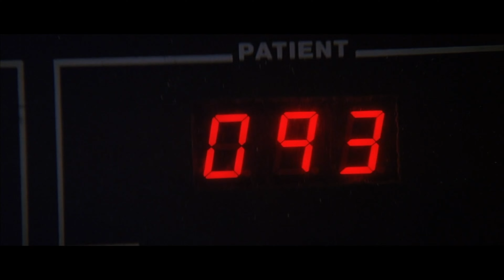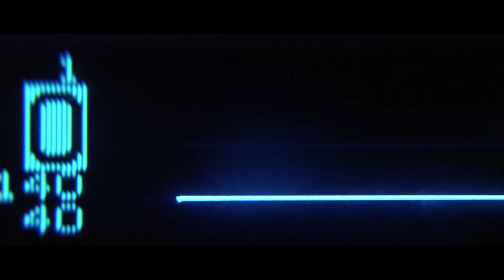FLATLINERS Clip - "Welcome Back" (1990) Kiefer Sutherland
PLOT: Seeking answers about the afterlife, Chicago medical student Nelson (Kiefer Sutherland) persuades his fellow pupils to help him end his life, and then resuscitate him in the nick of time. Atheist David (Kevin Bacon), playboy Joe (William Baldwin) and troubled Rachel (Julia Roberts) also journey into the unknown, looking for meaning in their own lives. As the experiments become more perilous, each is forced to contend with the paranormal consequences of trespassing on the other side.
CAST: Kiefer Sutherland, Julia Roberts, Kevin Bacon, William Baldwin, Oliver Platt